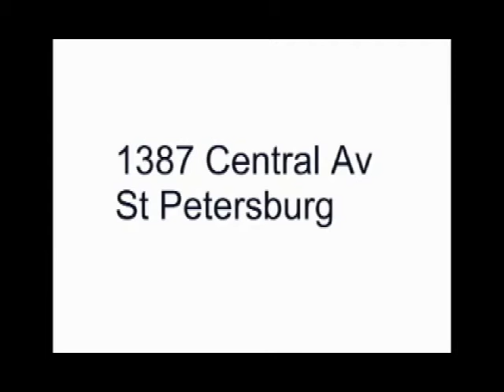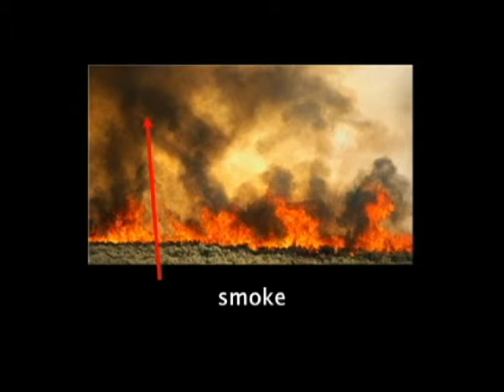911 - Vocabulary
words to study: an ambulance, a police car, a fire truck, an accident, an address, a fire, a house fire, smoke, flames